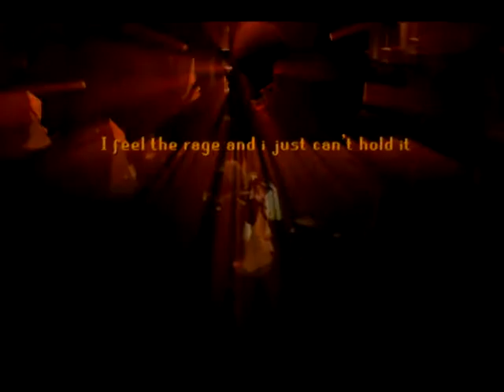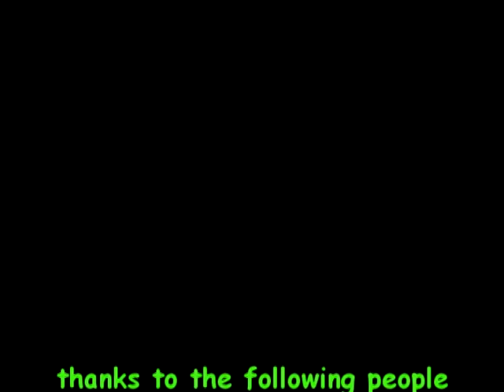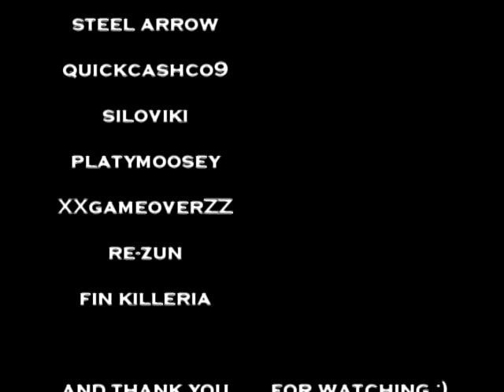skillet-monster [RSMV]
after 3 days of  recording and editing it's done :D
 i'd like to realy thank people that helped me with it :
 lynngonzo,
 steel arrow,
 re-zun,
 quickcashco9,
 blast157,
 xeriana x,
 siloviki,
 xxgameoverzz,
 platymoosey,
 fin killeria,
 and attenaj :)

  tbh it was fun to make but i didnt have many great ideas :S  but i hope ya'll gonna like it :)
 -das ltu :)